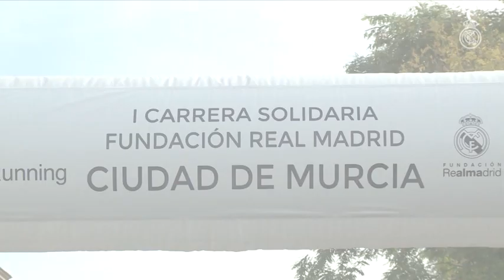Carrera solidaria Fundación Real Madrid en Murcia